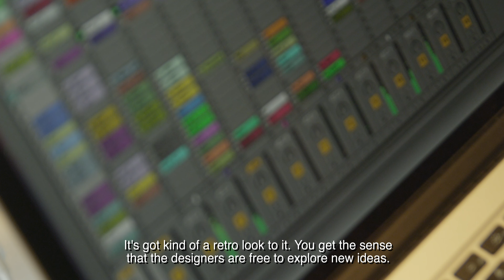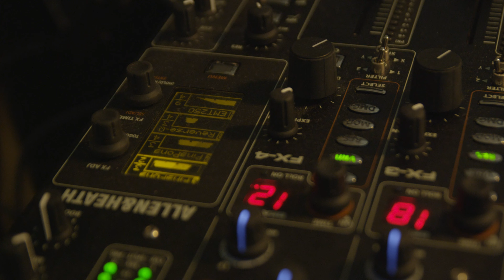Motohiro Kawashima (MEGA RAN JAPAN TOUR featured artists)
The Mega Ran Japan Tour will feature a performance by Streets of Rage III composer Motohiro Kawashima on Thursday, June 27, at Sabaco in Waseda, Tokyo.  The musician is currently serving as lead composer on Necrosoft Games' independently developed driving game "Oh, Deer!"

Tour dates and locations at megaranjapan.com.